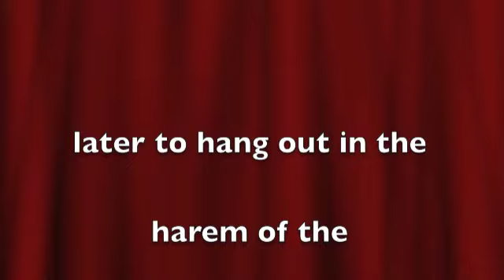Whoops Baghdad -Frankie Howard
BBC 1972. Guest appearance Cherri Gilham as Harem Girl. complied by Cheryl G DeMille